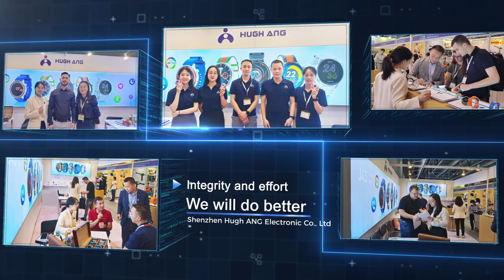Hong Kong Exhibition